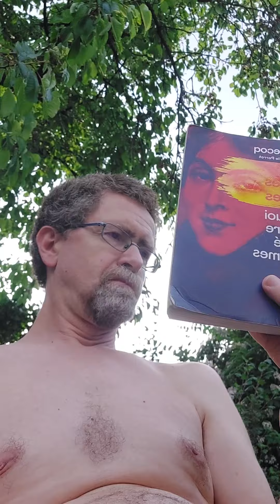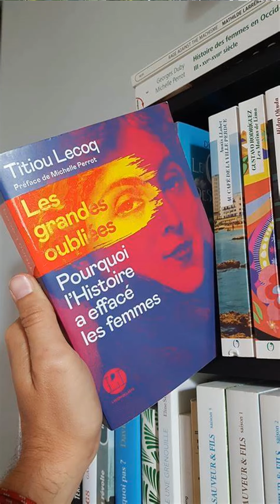Les grandes oublier